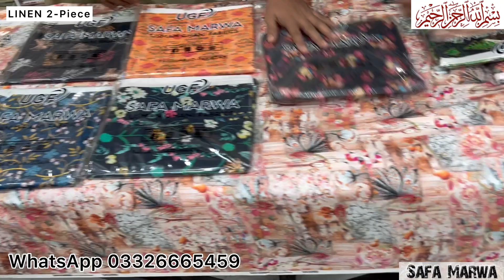PRICE 1200/-PKR | 2-Piece Digital Print | Allover 5 Meter | Hashim Fabrics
*SAFA MARWA LINEN*
SAFA MARWA Linen 2-Piece
Allover Digital Printed Printed 2-Piece
Same Digital print Trouser & Shirt
5 meter Cutting Digital Print linen Fabric
wholesale price 1300/-PKR
*10 different Designs In set*
*wholesale Set Price 1200/-PKR*
*1200*10=12000+450=12450*

AHF
M Ahmad
Hashim fabrics
Faisalabad
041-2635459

Is Video Me Apko Quality Dikhai Jati Hai
or Online shoping krny ka Asan Tareeqa Btaya Jata Hai
Hashim Fabrics Jo K Ladies Dresses Online Purchase krny ka Ba Aitmad Idara hai
Video k Bary me koi b kami ap whatsapp pr bta skty hain
video ko Mazeed behter bannen k liye Mazeed Information  b De skty hain

You can Shop Online & In store
Online
Cargo Services
DHL Service
Shop address

1 In This Content we are Inform you how to shop online
2 we are telling you the Meaning of cash On Delivery
3 Method of online shopping
3 method of Deliveries
4 product Quality

hope so you are like this video